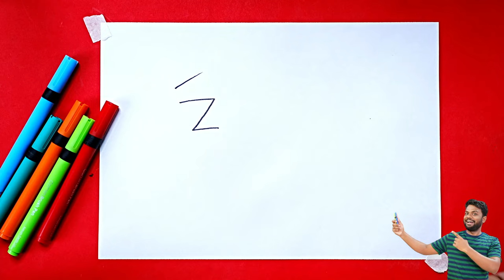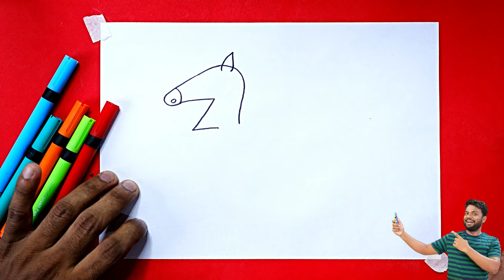Z से Zebra का चित्र आसानी से कैसे बनाएं | How to Draw Zebra In Easy Way - Step By Step for Beginners